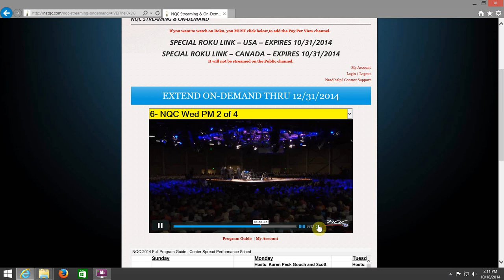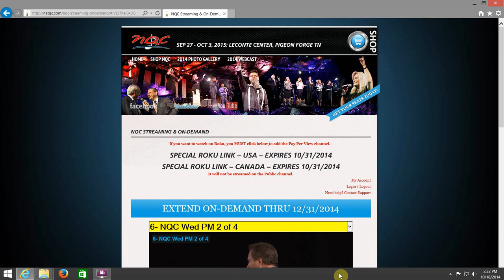Ernis Haase & Signature Sound - NQC 2014